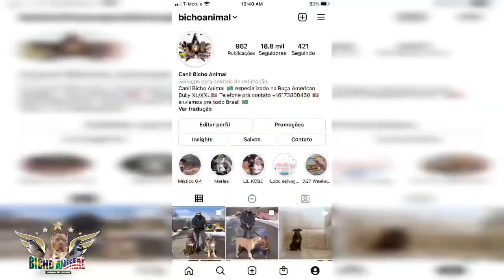DOM RECKA e ROXIE GIGANTE, CANIL PLANETA PET